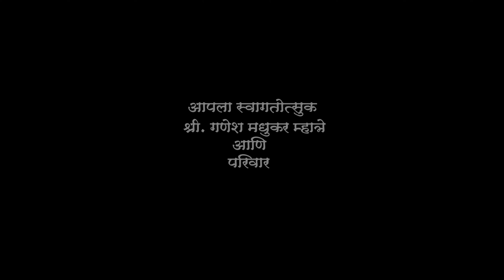Mhatre Home Ganpati | Cinematic Highlight | 2018 | Parag Sawant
बाप्पाच्या मूर्तीच्या सौंदर्याबद्दल मला वेगळं लिहायची गरज नाही. मूर्ती सुप्रसिद्ध मूर्तिकार विशाल शिंदे यांनी बनवली आहे एवढं सांगितलं तरी पुरेसे आहे. जिवंतपणा हा विशाल यांच्या मूर्तींचा जणू स्थायीभावच असतो. चेहरा आणि हातांची बोटे यात तर तो ओतप्रोत भरलेला दिसतो. मूर्तीचे मला जाणवलेले विशेष आणि त्याचा मी माझ्यापरिने लावलेला अर्थ असा, एकतर ही मूर्ती 'पारंपरिक' या शब्दात बसणारी मुळीच नाही. बाप्पाची बसण्याची स्टाईलही चौकटी बाहेरची. एकाऐवजी इथे चार उंदीरमामा आहेत. हे चार उंदीरमामा म्हणजे चार पुरुषार्थ- धर्म, अर्थ, काम आणि मोक्ष असावेत. प्रत्येक उंदीरमामा स्वतःची घंटा शोधत आहे.